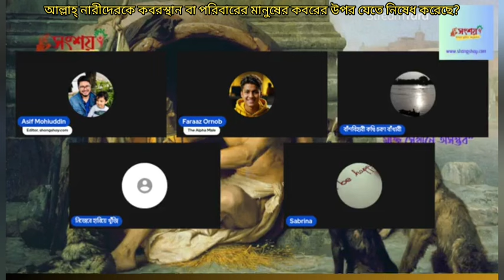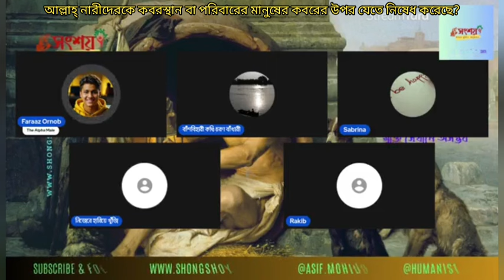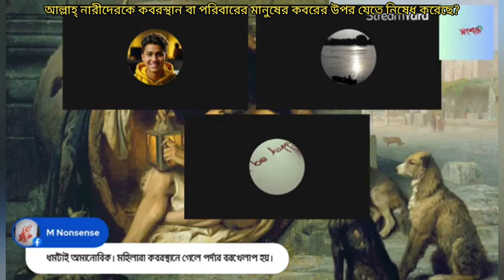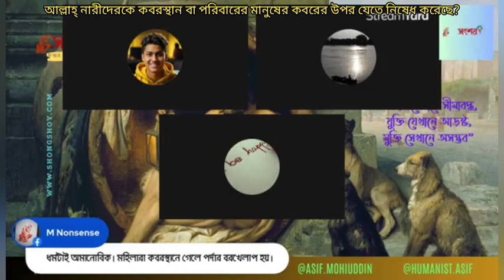আল্লাহ্ কেন নারীদেরকে কব্রুস্থান বা পরিবারের মানুষের কবরের উপর যেতে নিষেধ করেছে?